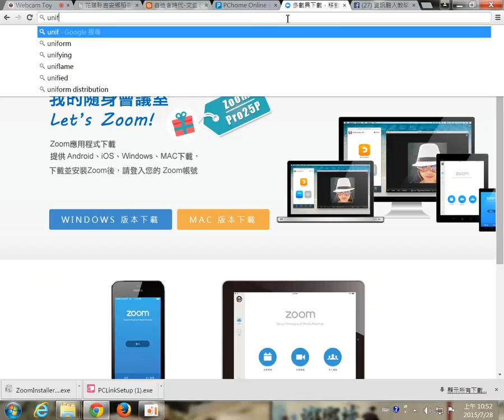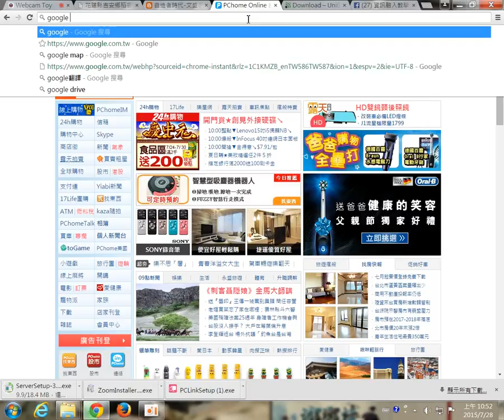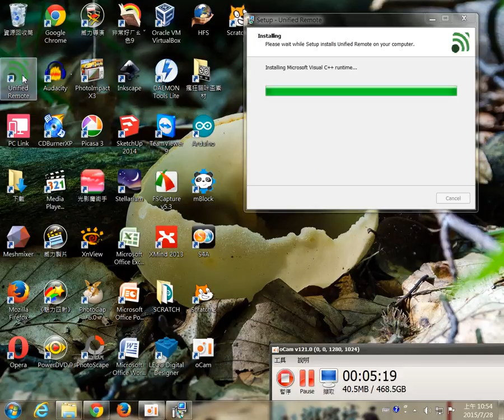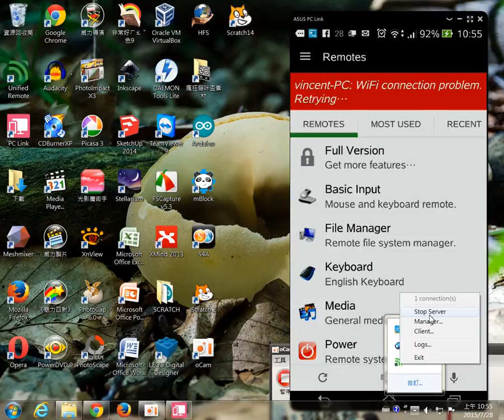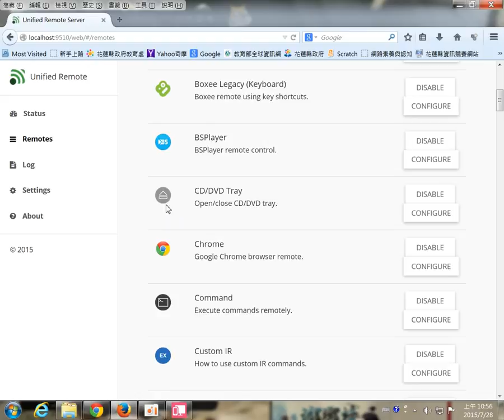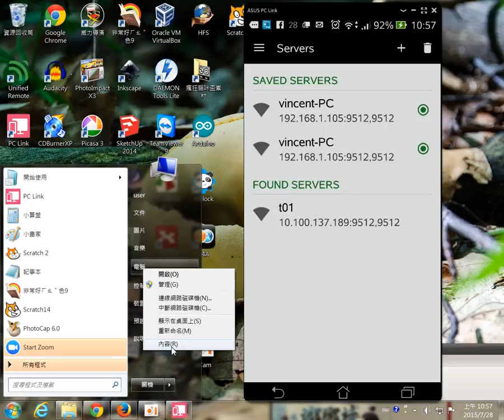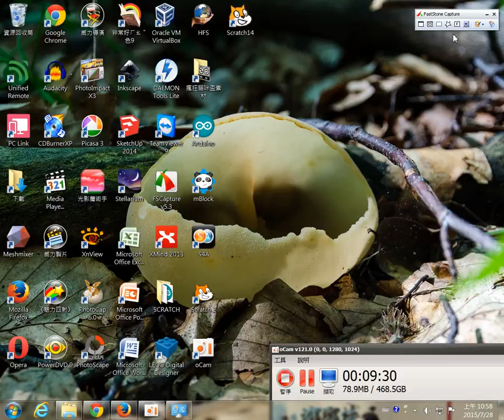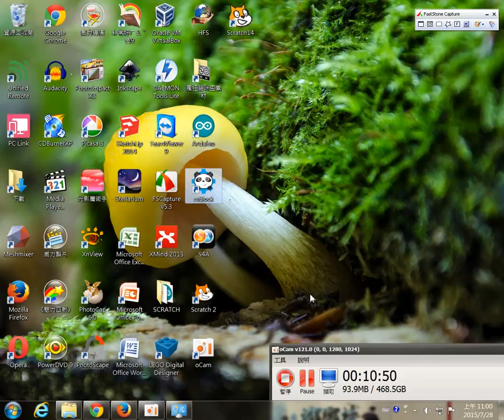UnifiedRomate01－手機平板變成無線遙控器